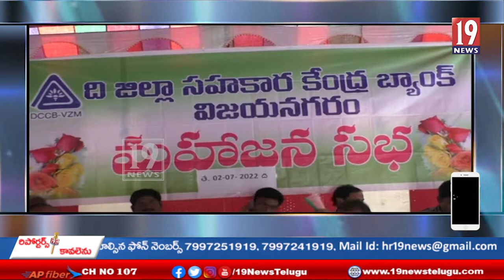కేంధ్ర సహాకార బ్యాంకు(DCCB)చైర్మెన్ గౌ.శ్రీ వేచలపు రామునాయుడు అధ్యక్షతన సమావేశం-విజయనగరం జిల్లా